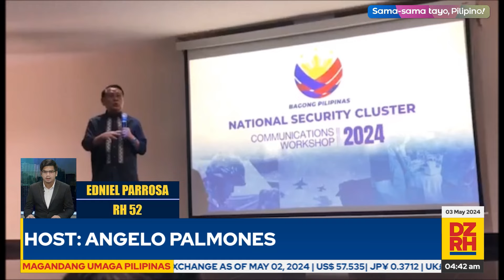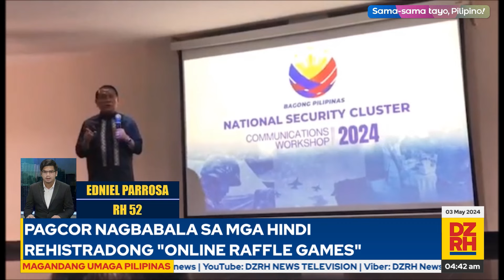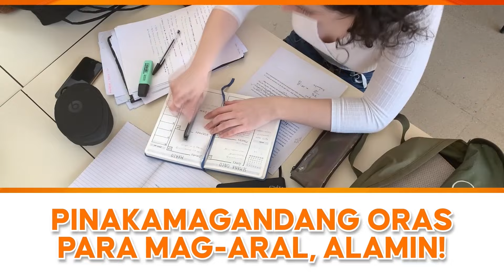MAGANDANG UMAGA PILIPINAS with ANGELO PALMONES (05/03/2024)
Para sa maagang balitaan at maagang usapan sa mga isyu, panoorin ang Magandang Umaga Pilipinas kasama si Angelo ‘Kuya Angel’ Palmones. (05/03/2024)

Mapapanood ng LIVE ang MAGANDANG UMAGA PILIPINAS mula Lunes hanggang Biyernes, simula 4 AM hanggang 6 AM sa aming mga social media accounts.